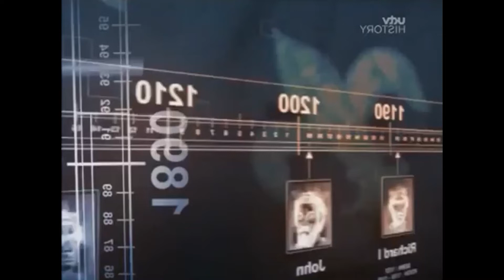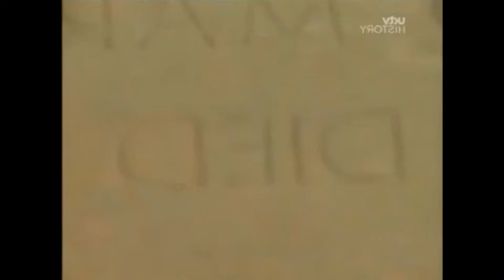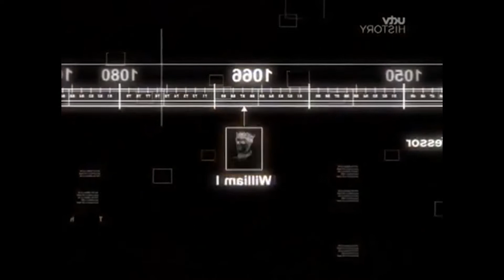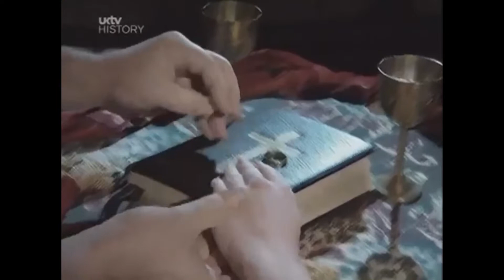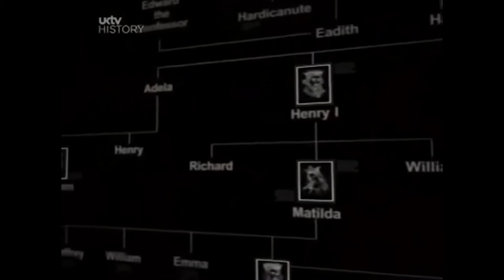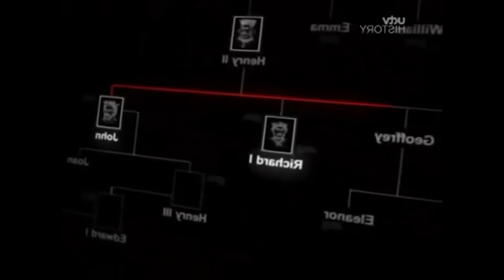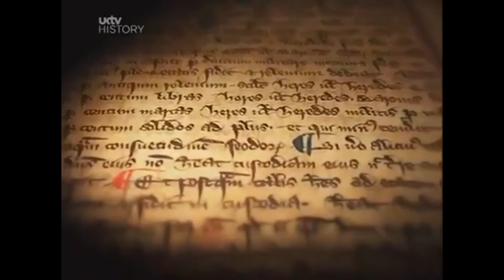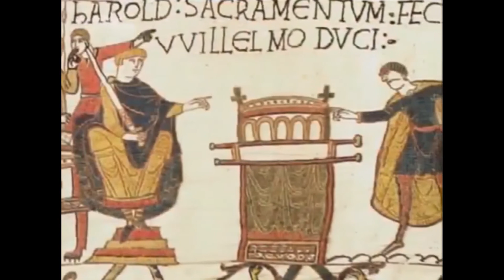Kings and Queens of England Episode 1 Normans - British Documentaries